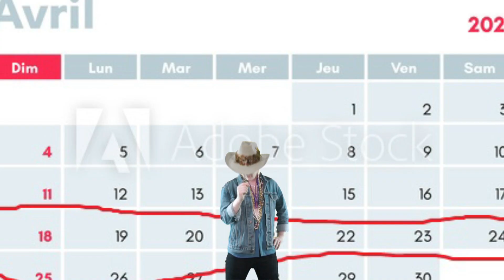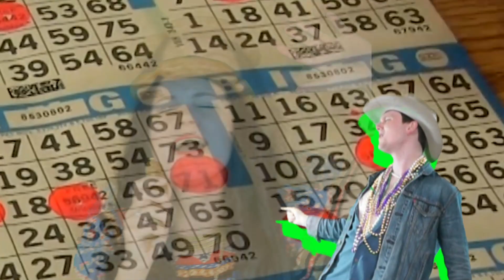Bingo for Boudin // ft. Kelli Jones & Eric Dow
Festival International 2022 in Lafayette, LA // Bingo! Series ft. Kelli Jones & Eric Dow
Film by Carly Viator Courville